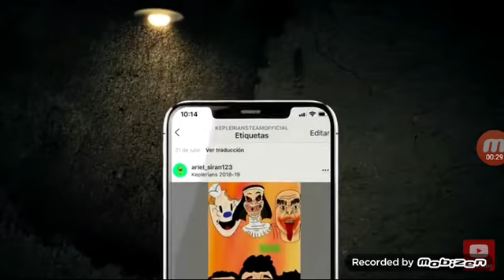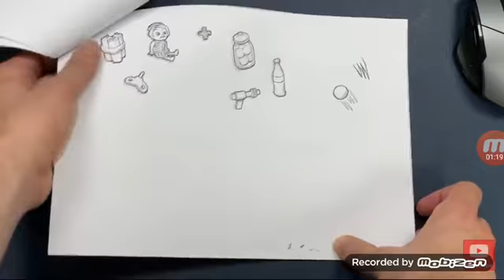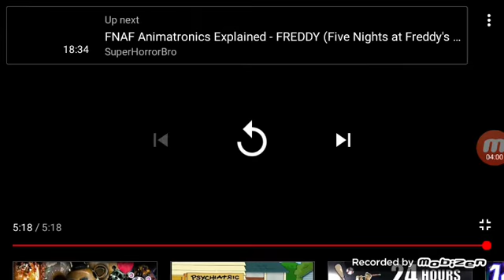Reacting to Keplerians news with mr.meat update